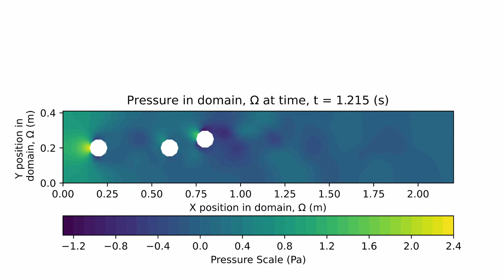Emergence of a fish school using a KD-Tree based control algorithm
Author: Vedang Joshi
Supervisors: Dr. Elliott Scott and Dr. Sabine Hauert